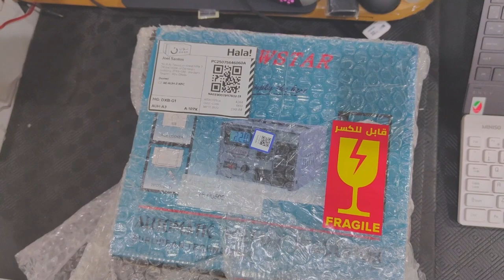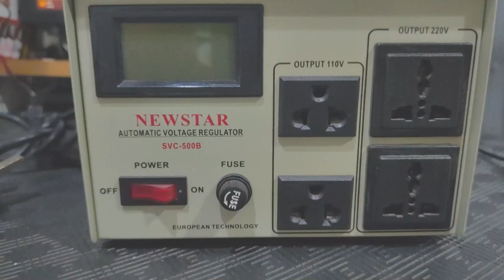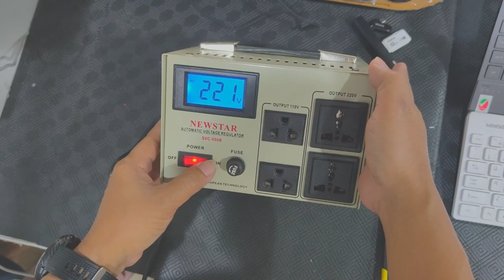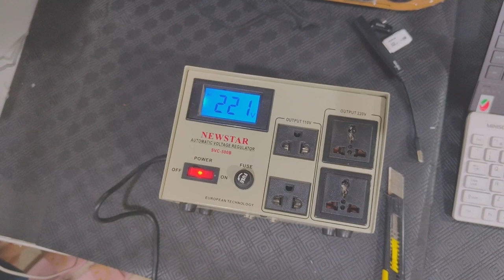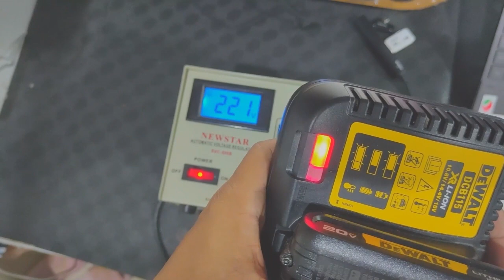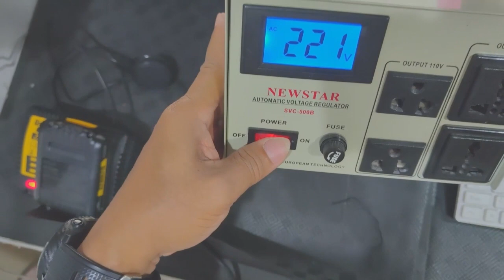Unboxing step down transformer